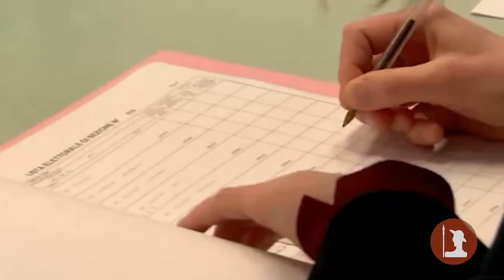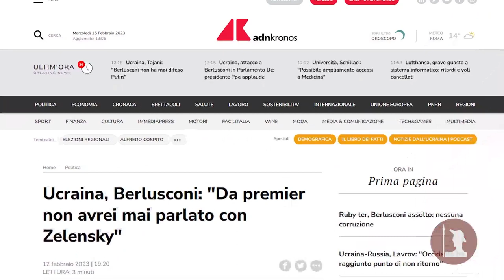Polis pt. 11 - Giorgia Meloni in equilibrio sul baratro?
Sono le 15.00 del 13 febbraio 2023 quando si chiudono le urne delle elezioni regionali di Lombardia e Lazio, valide per decretare i nuovi governatori; il governo di centrodestra si appresta a conquistare le due regioni più importanti d’Italia, e tutto sembra scorrere liscio all’interno della coalizione guidata dal partito di Via della Scrofa. Eppure, ancora una volta, queste settimane non hanno affatto regalato notti serene a Giorgia Meloni, tanto in casa, tra i suoi alleati, quanto in Europa, dove ancora non si è riuscita ad imporre come leader che conta.

Andiamo con ordine:

Forse offeso per non essere stato accolto benevolmente a Sanremo, Zelensky, nel suo giro europeo alla ricerca di armi, non ha ritenuto necessario incontrare la nostra Presidente durante la fatidica cena a tre con Macron e Scholz. Scontenta della mancanza di unità, e forse già indispettita dal viaggio senza Giorgetti a Washington dei Ministri dell’economia francese e tedesco, Giorgia ha potuto far sentire la sua voce solo polemizzando con Macron, e dimostrando così un certo isolamento italiano nell’attuale panorama europeo. Colpa dei tentennamenti sul MES?

Fortunatamente, a prendersi nuovamente la scena è l’intramontabile Silvio che, con un’ardita mossa da stratega politico, non ha perso occasione di farsi campagna elettorale e dare un'altra gomitata alla posizione della Meloni in Europa. “A parlare con Zelensky se fossi stato il Presidente del Consiglio non ci sarei mai andato” ha tuonato Berlusconi, sottolineando che la pace passa dall’America e non certo dall’Ucraina. Un danno, quello alla figura della leader di Fratelli d’Italia, che, successivo alla beffa della cena all’Eliseo, ha fortemente destabilizzato il Governo, come dimostrano le dichiarazioni al veleno giunte dall’opposizione, dall’Europa e ovviamente dall’Ucraina.

Nel frattempo, la situazione di Cospito peggiora di giorno in giorno, e con essa la valutazione di come le istituzioni stanno gestendo l’essere ostaggio di uno sciopero della fame. Aspettando il 24 febbraio, quando la Corte di Cassazione dovrà pronunciarsi sul ricorso presentato contro la decisione del tribunale di sorveglianza di Roma di confermargli il 41bis, gli anarchici sono scesi in piazza per far sentire la loro voce, provocando scontri a Milano e Torino. Il chiaro messaggio a tutta la popolazione carceraria, da anni insofferente per le condizioni delle carceri, è oramai un campanello d’allarme del Governo, troppo esposto per reagire con violenza.

Riuscirà la Meloni a rimanere in equilibrio sul baratro?